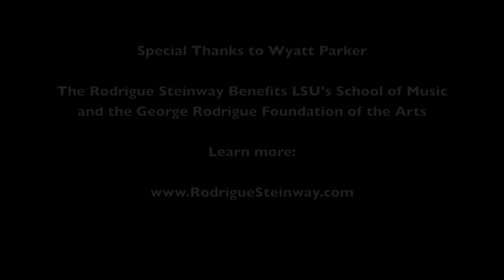Rodrigue Steinway Holiday Concert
Featuring George Rodrigue's nephew, Wyatt "Bubba" Parker (9 years old), playing the Rodrigue Steinway inside of Rodrigue Studio New Orleans.  This video showcases 2 of the nearly 15 songs that Wyatt played.